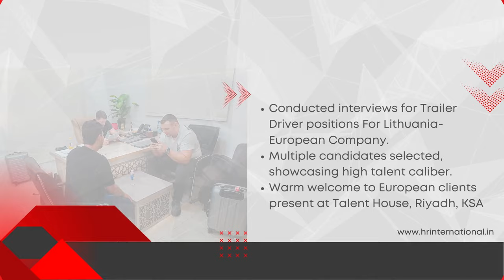Successful Trailer Driver Interview Drive for Lithuania-European Company at Riyadh, KSA!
🌏🚛 Today marks a successful milestone for HR International as we conducted interviews for Trailer Driver positions for a Lithuania-European Company at our Riyadh, KSA branch.
Multiple candidates were selected, showcasing our talented pool. We warmly welcome our European clients to Talent House, Riyadh, and look forward to strong partnerships and opportunities ahead. Committed to connecting skilled professionals with global opportunities!

The company has successfully placed thousands of candidates in overseas markets and is striving hard towards the achievement of the same goal in the European Market as well.